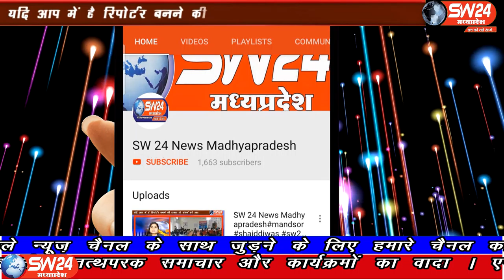Bhopal | SW 24 News Madhyapradesh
भोपाल में बैंक अधिकारी बनकर ओटीपी प्राप्त कर लाखों की ठगी करने वाले आरोपी को सायबर पुलिस की टीम ने झारखंड से गिरफ्तार किया है। आरोपी बैंक कर्मचारी बनकर फोन करता था और लोगों को विश्वास में लेकर बैंक डिटेल्स और ओटीपी लेकर ठगी करता था। भोपाल से ताहिर खान की रिपोर्ट